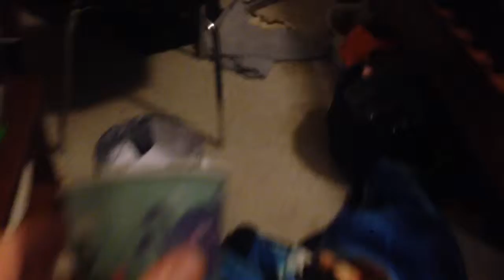Reacting (dried) blood with Hydrogen Peroxide